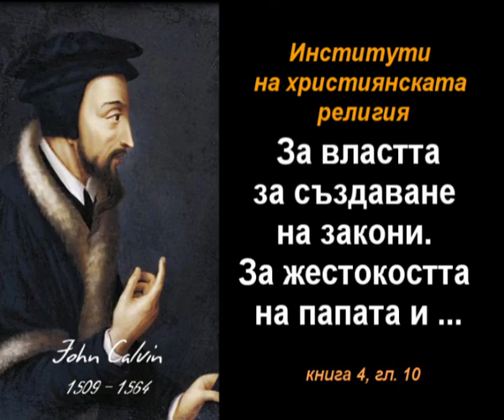За властта за създаване на закони. Жестокостта на папата и ... ИХР 4-10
"За властта за създаване на закони. Жестокостта па папата и неговите привърженици в тираничното потискане и унищожаване на душите." - ИХР 4:10
Съдържание на главата:
1. Основният въпрос
2. Римските наредби заробват съвестта
3. Естеството на съвестта
4. Робството и свободата на съвестта
5. Значението на човешките закони за съвестта
6. Църквата няма право да установява произволни наредби за обвързване на съвестта
7. Произволното властване е незаконно посегателство върху Божието Царство
8. Насоки за определяне кои човешки наредби са неприемливи
9. Съгласно споменатите досега принципи, римските наредби трябва да бъдат отхвърлени
10. Папските наредби отричат Божия закон
11. Римските наредби са безсмислени и безполезни
12. Техните тайнства са пародии
13. Поради безсмисленото им натрупване, наредбите на Римската църква се превръщат в юдаистко бреме върху съвестта
14. Ритуалите трябва да изявават Христос, не да Го скриват
15. Извращение на ритуалите, смятани за умилостивителни жертви
16. Тези общи сображения се прилагат за всички традиции
17. Римските наредби не могат да се смятат за църковни наредби
18. Римските наредби не произхождат от апостолите, нито от "апостолското предание"
19. Натрупването на безполезни ритуали след Апостолския период
20. Тълкувание на думите на Августин
21. Решения от Деяния на апостолите 15:20
22. Дългът към слабите братя
23. Призоваването на авторитета на Църквата противоречи на свидетелството на Писанрието
24. Опороченото поклонение е мерзост пред Бога
25. Опровержение на римските аргументи
26. Предупреждението на Христос срещу кваса на фарисеите
27. Необходимостта от църковни наредби
28. Проблемът за правилните църковни наредби
29. Истинско благоприличие в поклонението, а не театрално представление
30. Робството и свободата на църковните наредби
31. Църковните напедби сравнени с това правило за робството и свободата
32. Правилата трябва да бъдат малко на брой и назидателни

превод - Божидар Маринов